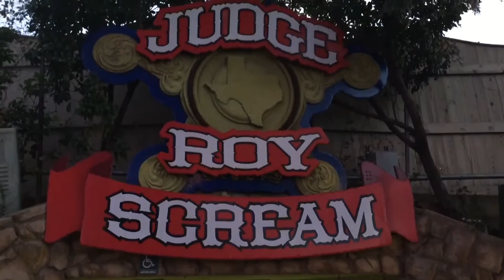Six Flags Holiday in the Park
Vlog from our visit to Six Flags Holiday in the Park. We decided to skip all the long lines of the newer/larger roller coasters and ride some of the older ones. Still had a great time!